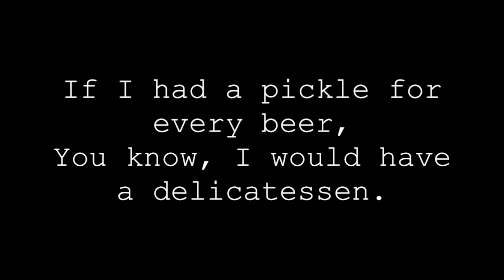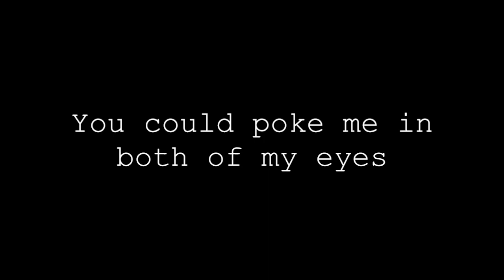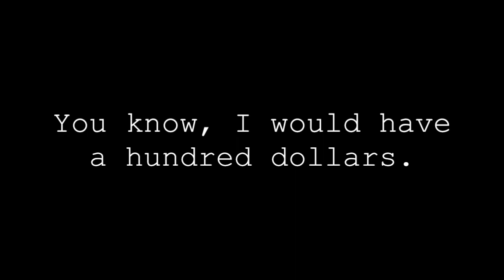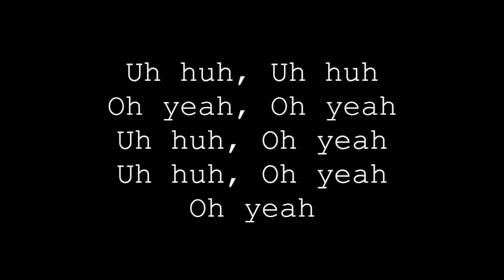Hundred Dollars - Bill Haas & Friends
Bill Haas - Hundred Dollars Copyright 1996 Bill Haas - Sound Recording of Bill Haas at the TurnAround August 18th, 1996 with: Patti Bryson, Katie Caussin, Keith Cooper, Don Hall, Nina Leone, Lori McClain, Alpha Stewart, Jeff Tamraz